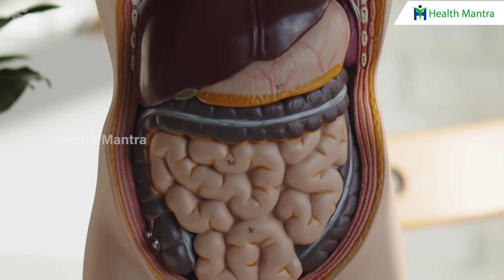నిద్ర చటుక్కున పట్టే మంత్రం లాంటి రెమెడీ! | How to Fall A Sleep Faster | Dr Manthena Satyanarayana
నిద్ర చటుక్కున పట్టే మంత్రం లాంటి రెమెడీ! | How to Fall A Sleep Faster | Dr Manthena Satyanarayana Raju | HEALTH MANTRA